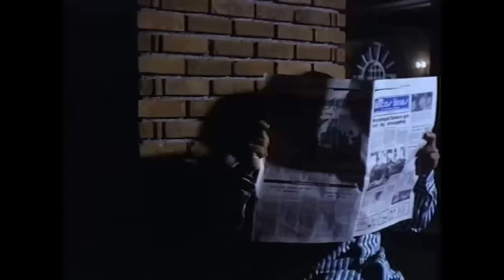Isang Bala, Isang Buhay Full Movie HD PART 7 | Ramon 'Bong' Revilla Jr., Dawn Zulueta